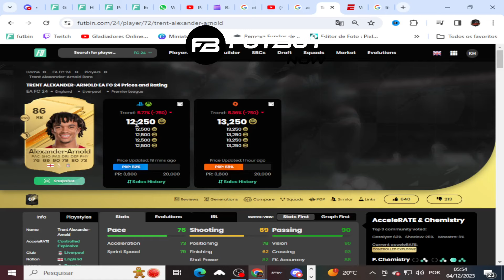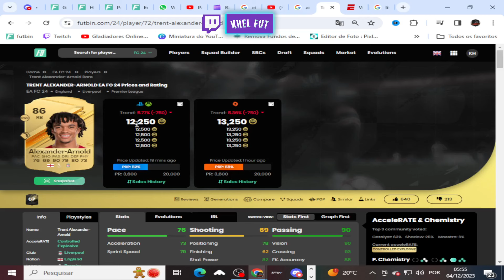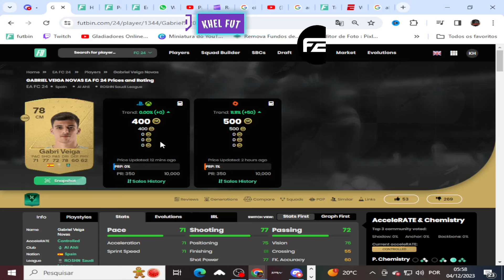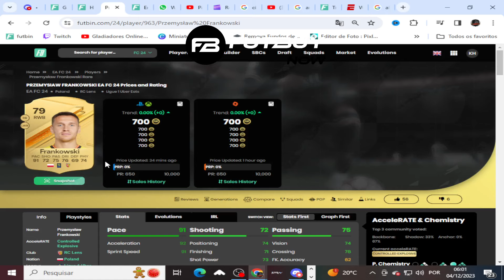EA FC 24 - DICA DE TRADE TOTW 12 NO FC 24 - COMO GANHAR COINS SELEÇÃO DA SEMANA 12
Cupom: KHEL5